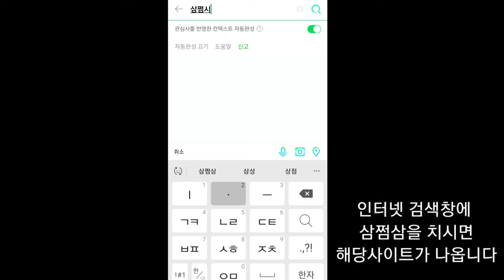삼쩜삼 환급 방법